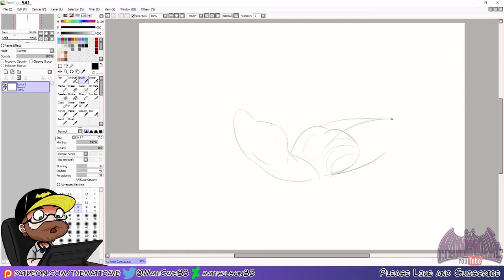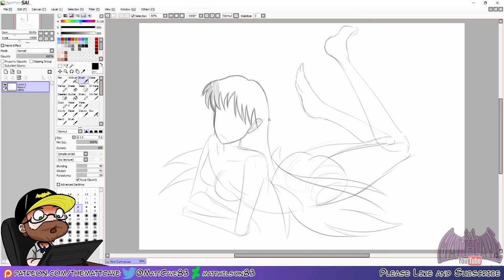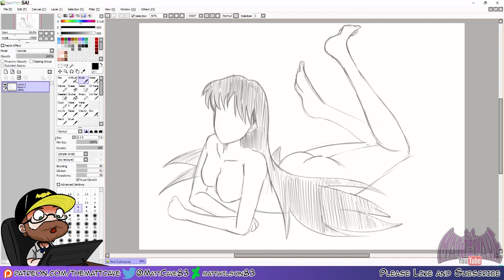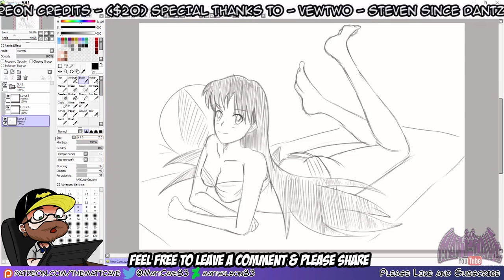Quick Sketch - Sailor Moon - Beach Day with Rei Hino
***MUSIC***